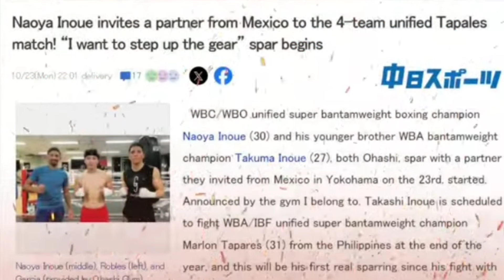CASIMERO BIG TIME! TAPALES EASY WIN AKO KAY INOUE, SPARRING NI NAOYA START NA NAGKABIGAYAN NA,